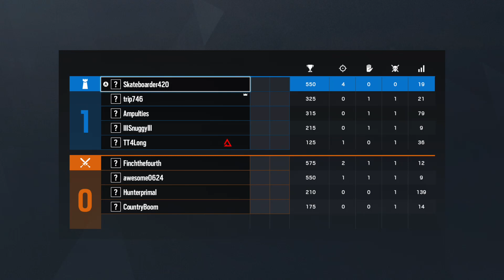Rainbow Six Siege (Part 52)